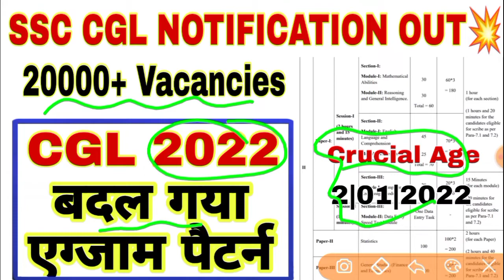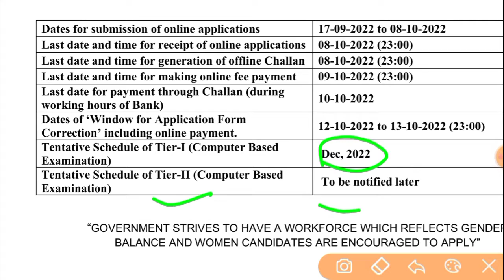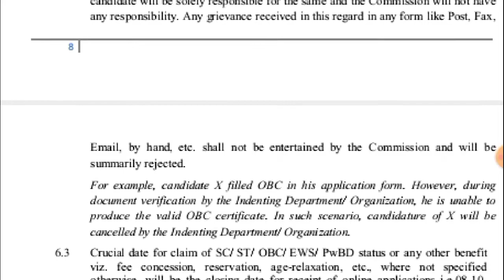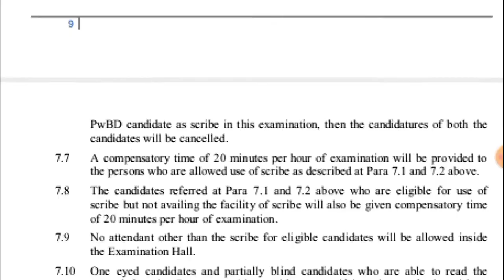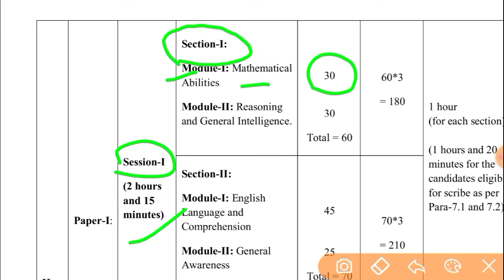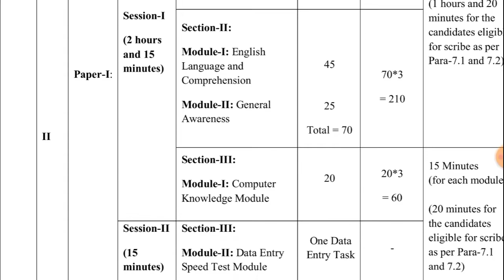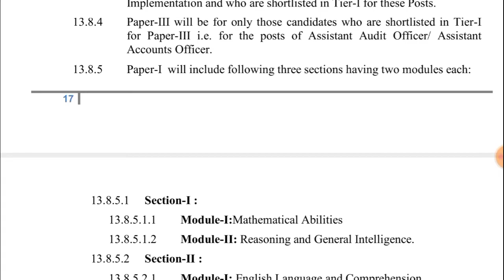SSC CGL NOTIFICATION 2022 OUT🎉 | बदल गया एग्जाम पैटर्न | SSC CGL 20000 vacancy